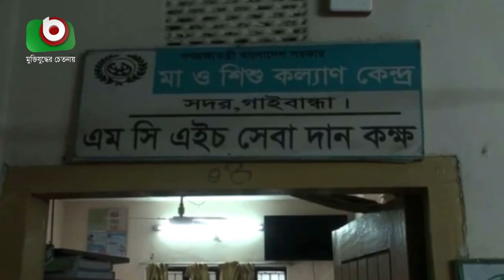গাইবান্ধায় মা ও শিশু কল্যাণ কেন্দ্রে নেই বিশেষজ্ঞ চিকিৎসক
গাইবান্ধায় মা ও শিশু কল্যাণ কেন্দ্রে নেই বিশেষজ্ঞ চিকিৎসক | Bithy | 02Fab21